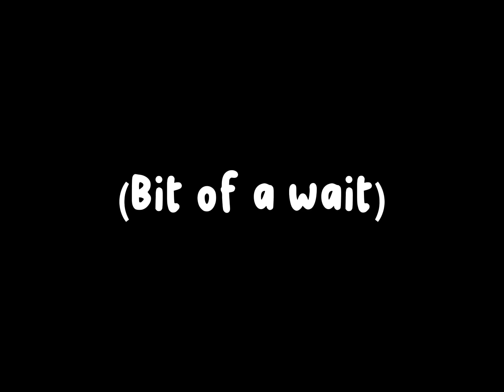There was a man, is Russia long ago… // Wcue // OLD MAIN